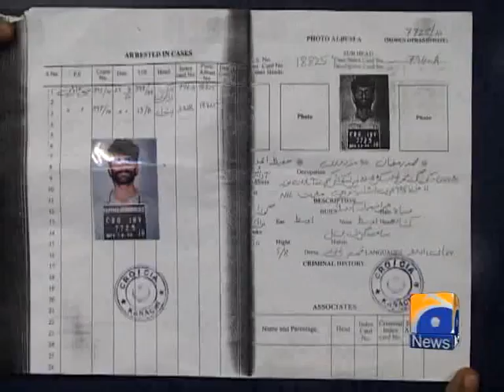Geo Reports-Agha Waqar: Scientist or Criminal? -04 Sep 2012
Agha Waqar Ahmad Pathan, the controversial claimant of running the car with water as fuel, had been arrested in cases of bank robbery and for possessing illegal arms in Karachi